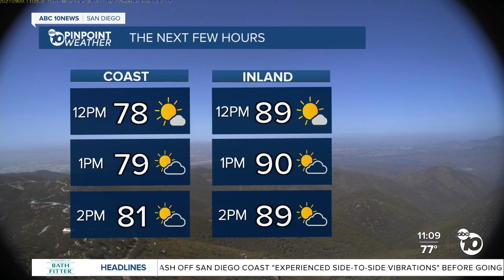ABC 10News at 11am Top Stories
News headlines for Thursday, September 9, 2021 ABC 10News